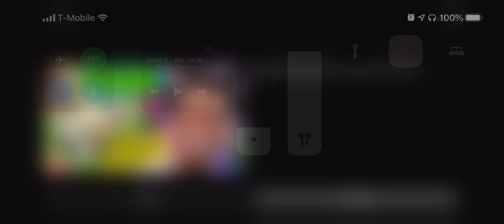Sheff G back after envy Caine claims that’s he Ran 22gz out the New York to Atl